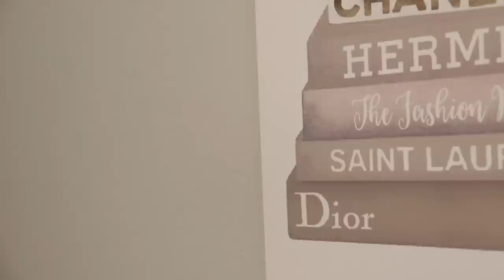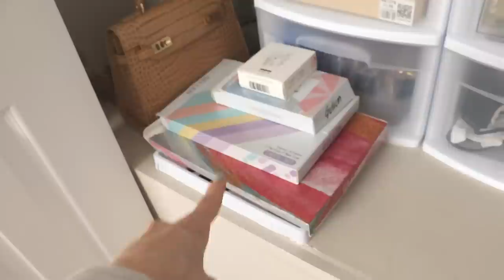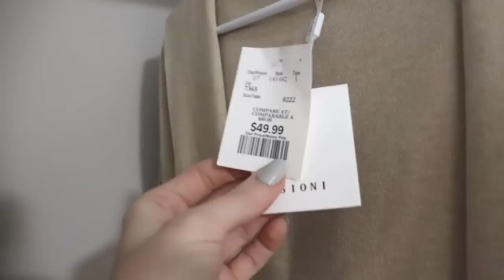Vlog-Style Spring Declutter | Handbags, Clothes, Shoes, etc. | Long & Chatty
Hey guys so today's video is a wee bit long, so if you want something to play in the background and inspire you a bit to go through your own wardrobe then maybe this is a good video for you!

Shop FragranceBuy; the best place to get fragrances at a HUGE DISCOUNT - shipping to US and Canada.

https:/poshmark.ca/closet/ilythiamarie